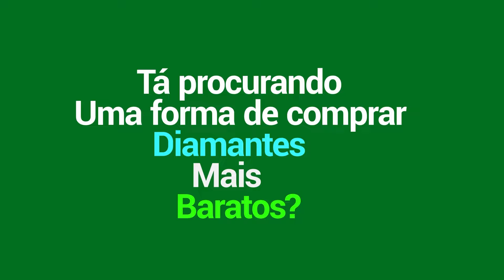UM DOS BONECOS MAIS DIVERTIDOS ESTÁ TOTALMENTE ESQUECIDO!! | GUSION | MLBB